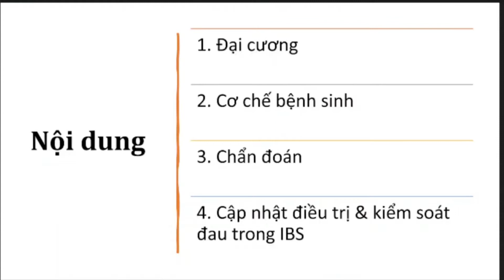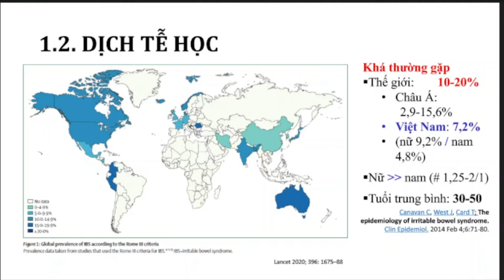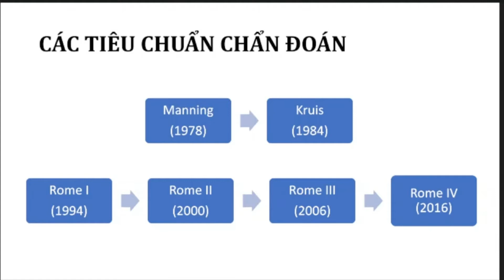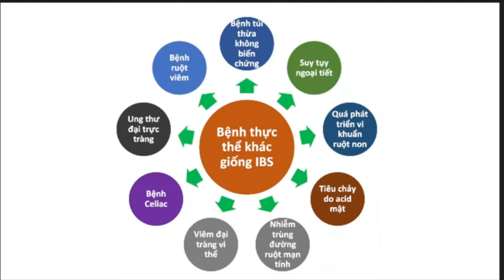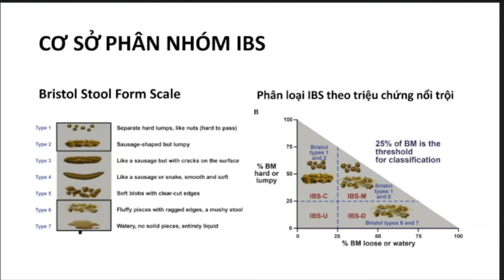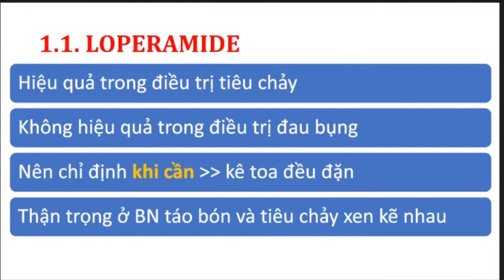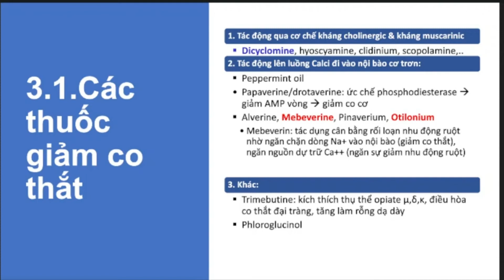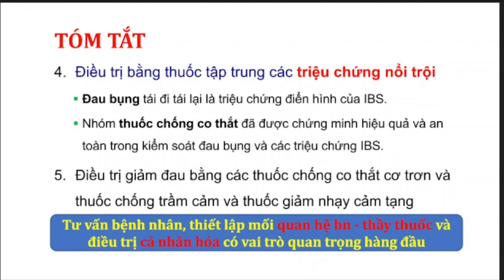Nội BL: Hội chứng ruột kích thích